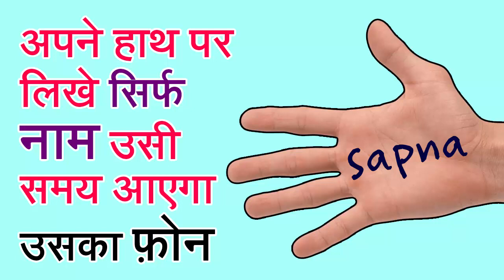नाम के साथ यह शब्द बोलिये ( ॐ ध्रुवा वश्य ) तुरंत खींचा चला आएगा || Three Magical Words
नाम के साथ यह शब्द बोलिये ( ॐ ध्रुवा वश्य ) तुरंत खींचा चला आएगा || Three Magical Words || Call For More Detail :- Vk Shastri ji:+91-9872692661 || नाम के साथ यह शब्द बोलिये ( ॐ ध्रुवा वश्य ) तुरंत खींचा चला आएगा || Three Magical Words